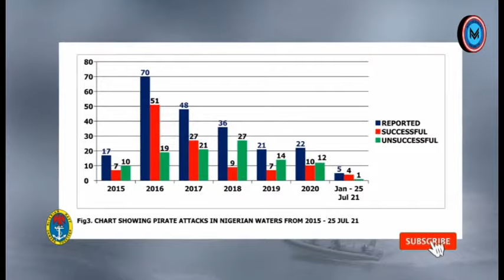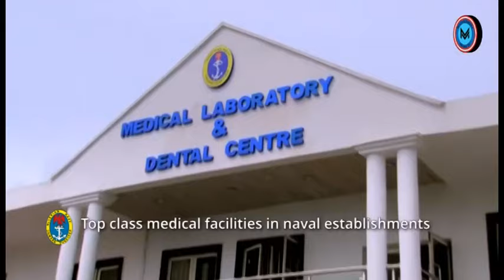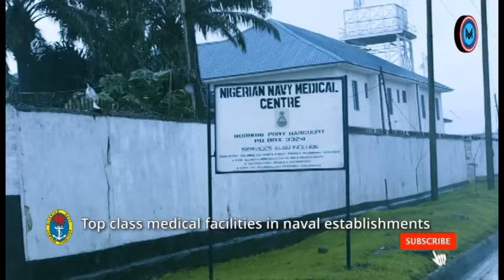Nigerian Navy With A Renewed Strategy of Ending Insecurity